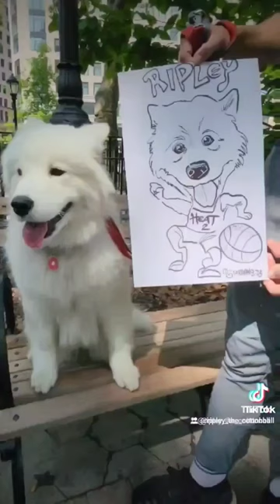Ripley The Cottonball - Caricature by Ed Glordano🐻‍❄✏️🖊🔥🏀💯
Caricature by Ed Glordano🐻‍❄✏️🖊🔥🏀💯